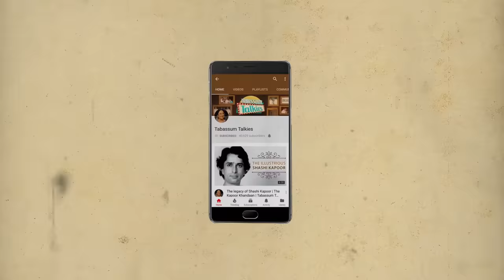The Turbulent life of Baby Naaz | Tabassum Talkies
Baby Naaz was one of the biggest child actors of her time here's Tabassum talking about the veterans life who couldn't quite make it as the top actress and passed away tragically